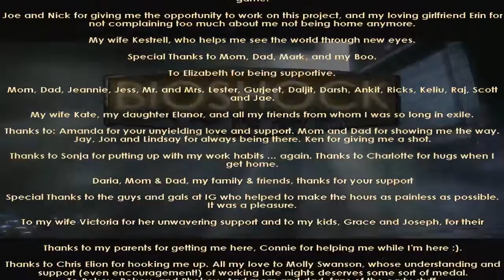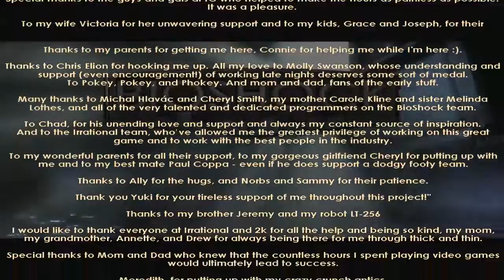BioShock 1 part 20 boss final